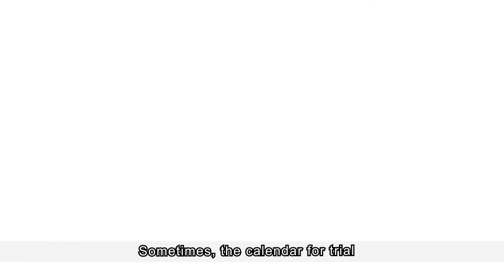Litigation Series: Preparing for Trial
Preparing for the trial as part of the litigation process? This is the video for you. Attorney Edward Reyes explains in detail all the things you need to know when preparing for a court trial. This video is part of the Litigation Series compiled together in the Playlist "Litigation".

Legal issues can be complicated. We want to make it easy and fun to understand.

We strive to be the best Tampa personal injury lawyers we can be.

When you, a loved, or a friend  “Had A Bad Day”? Let’s talk about it!